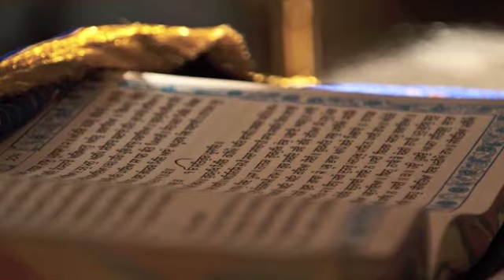Sandeep & Joe's Same-Day Edit